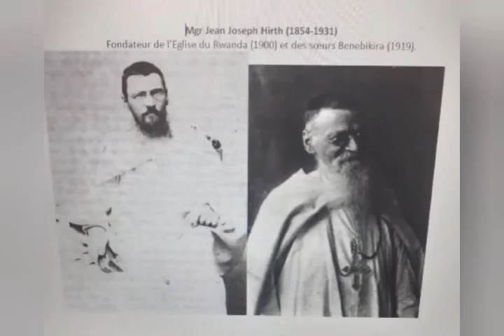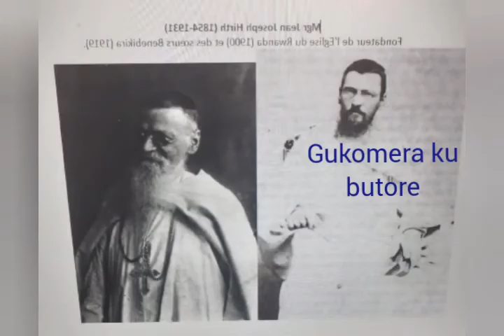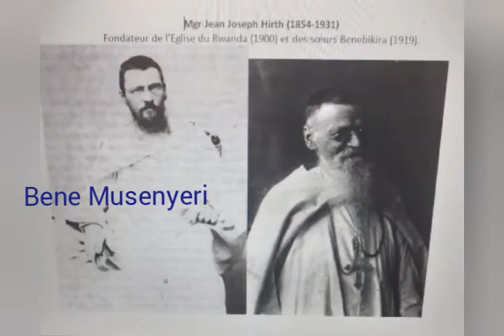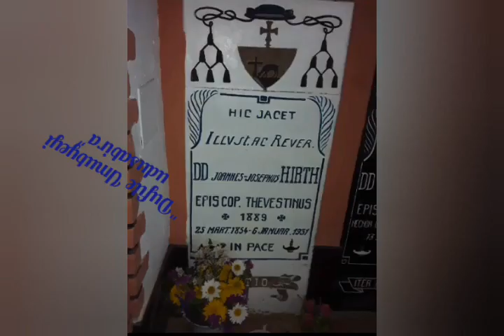"Dufite umubyeyi udusabira" (Mgr Yohani Yozefu Hiriti)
Musenyeri Yohani Yozefu Hiriti, ni imena muri Kiliziya y'Urwanda.